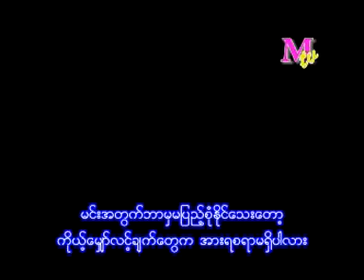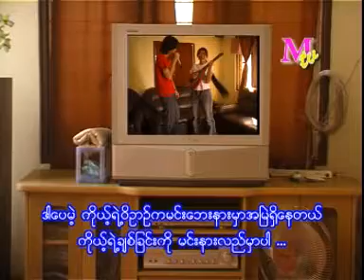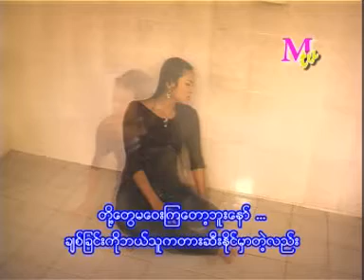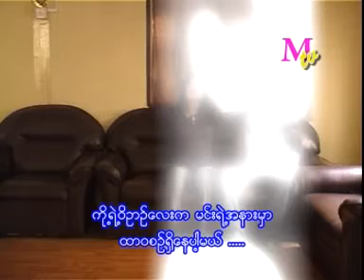karen ploan song 3